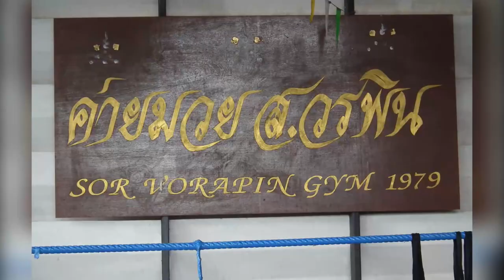PV Sor.Vorapin Muay Thai Gym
ฝึกออกหมัด หัดวิชามวย เรียนรู้ทุกกระบวนท่าของแม่ไม้มวยไทยได้ทุกระดับการเรียน แม้คนที่ไม่เคยมีประสบการณ์ด้านการต่อยมวยมาก่อน จาก “ส.วรพิน” ค่ายมวยชั้นนำของประเทศไทย
ครูมวยผู้เชี่ยวชาญผ่านการสอนทั้งชาวไทยและต่างชาติมากว่า 15 ปี พร้อมประสบการณ์ฝึกสอนนักมวยมืออาชีพให้กลายเป็นแชมป์บนเวทีต่างๆ มาตั้งแต่ปีพ.ศ.2522จึงเชื่อมั่นได้กับความรู้และประสบการณ์ตรงที่พร้อมถ่ายทอดให้ผู้เรียนโดยตรง
เพียบพร้อมด้วยอุปกรณ์และเครื่องมือมาตรฐานที่ใช้ในการเรียนการสอน เพื่อความมั่นใจในความปลอดภัยระหว่างการเรียน
เสริมความฟิต พิชิต “ความอ้วน”อีกหนึ่งทางเลือกในการออกกำลังกายเพื่อเสริมสุขภาพให้แข็งแรง หรือเตรียมพร้อมสำหรับการป้องกันตัวในยามฉุกเฉิน
นอกจากเรียนรู้วิชามวย ยังช่วยสืบสานศิลปะการต่อสู้แบบไทยที่โด่งดังไปไกลถึงนานาชาติ!